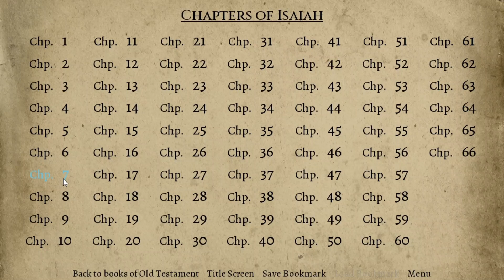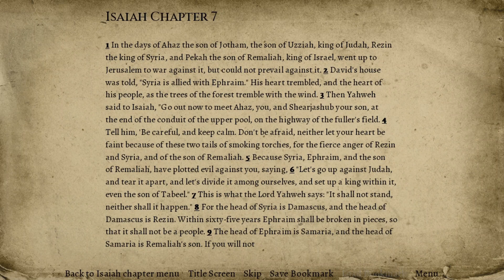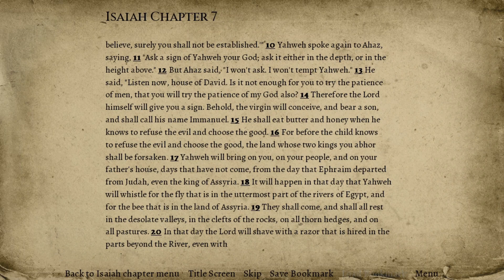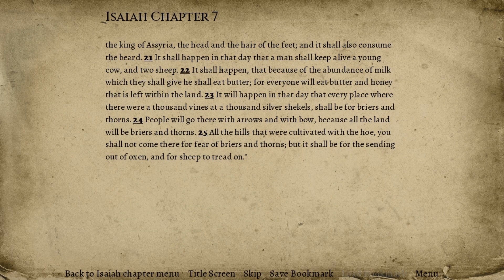Isaiah 7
Accept Jesus as your lord and savior to be saved.